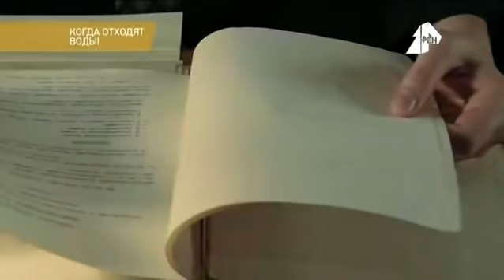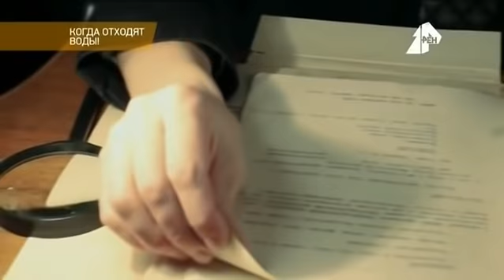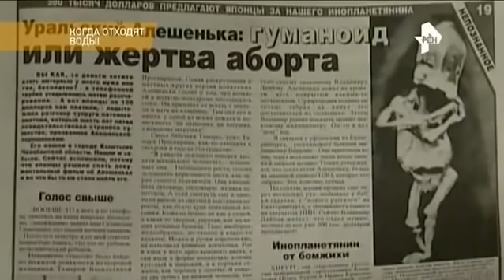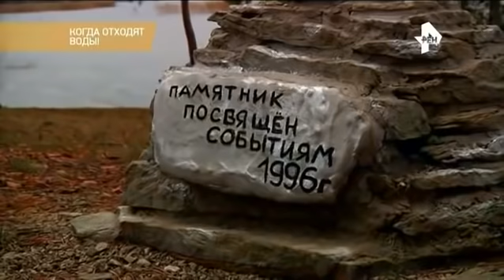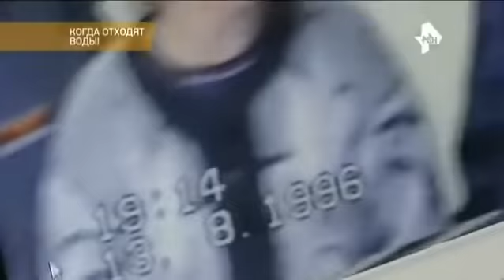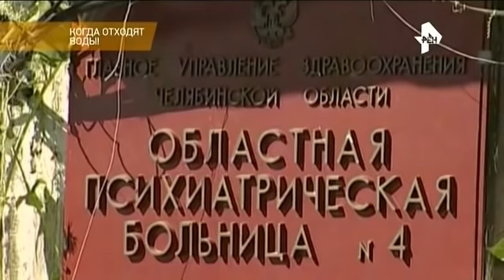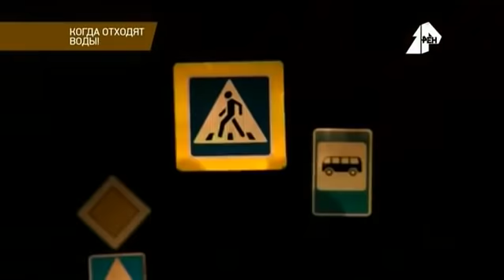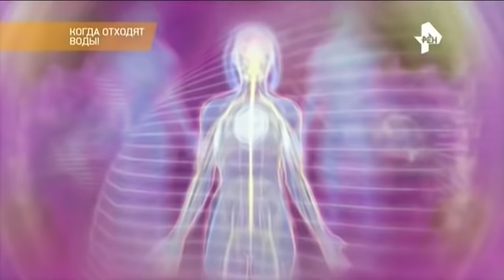ДАЙВЕРЫ ПОСЕДЕЛИ ОТ УВИДЕННОГО! ИНОПЛАНЕТНЫЙ ОБЪЕКТ НА ДНЕ БАЙКАЛА! 07.01.2021 ДОКУМЕНТАЛЬНЫЙ ФИЛЬМ